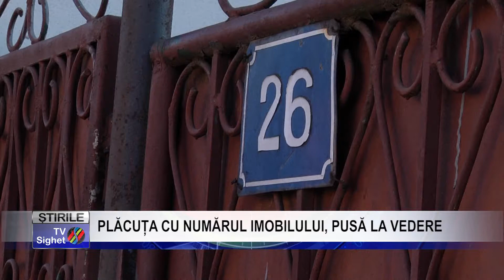Stire PLĂCUȚA CU NUMĂRUL IMOBILULUI, PUSĂ LA VEDERE